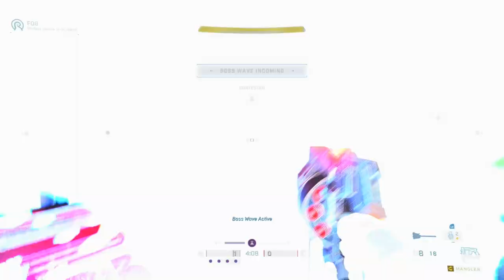Gruntpocalypse: Legendary Firefight House Of Reckoning - Halo Infinite Firefight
This time, you’ll be facing off against the greatest contingent of Balaho Banished you’ve ever seens!  It's all Grunts, all the time. A war chief’s dream, really. Take on an all-conquering, undefeated, unbeatable Unggoy army in this new Infinite Firefight: King of the Halo game GRUNTPOCALYPSE!

Firefight: King of the Hill, the new Repair Field Equipment, huge additions to Forge with new bosses and High Value Targets added to the Forge AI Toolkit, Custom Game Browser and Ranked improvements—and more.

Halo Infinite Season 5: Reckoning update brings with it a vast amount of new content. Two new maps, Halo 4's Extraction mode re-imagined, multi-core helmets, a new 50-tier Premium Battle Pass (that never expires) alongside two Operations, Flood-themed customization, the Bandit Evo, and more.